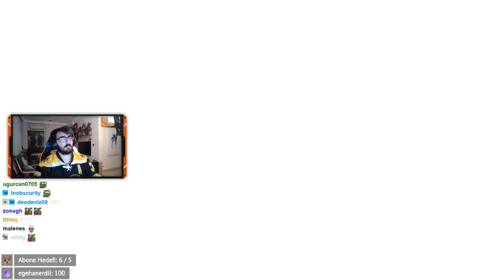FORTNITE KÜP ETKİNLİĞİ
Küp uçtu uçtu kanatlarını çırptı...

LokiFlix'e hoşgeldiniz (Nasıl çarptım Tuna :D)! Yayınlardaki hikaye oyunlarını hızlı bir şekilde burada bulabileceksiniz